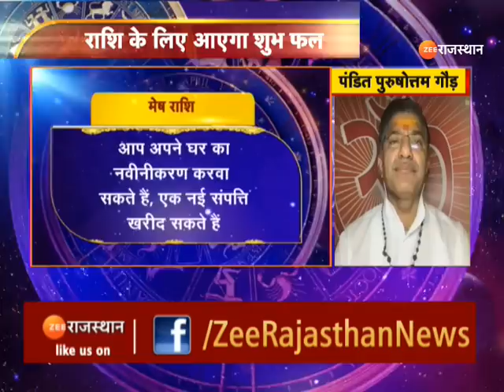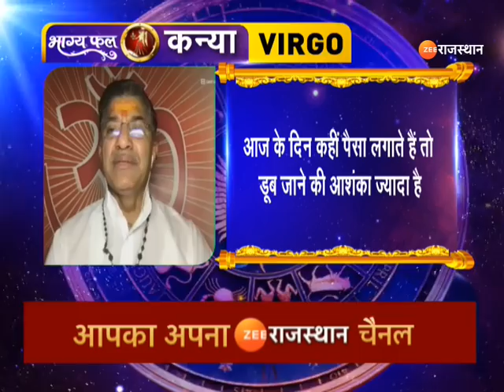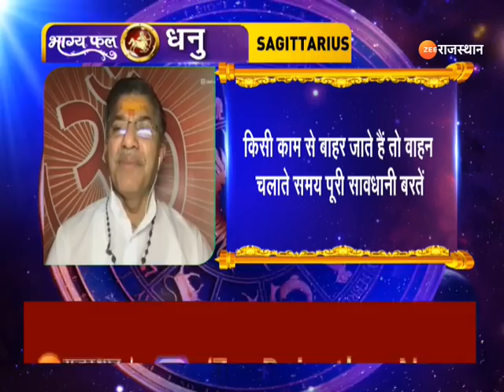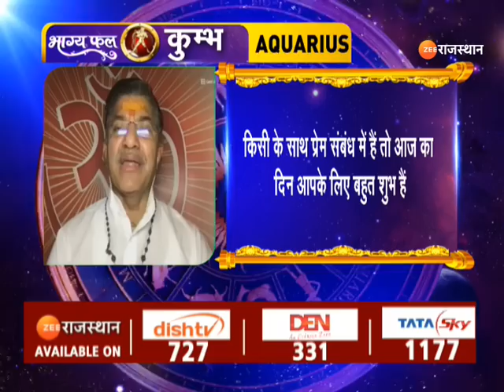Aaj Ka Rashifal | आज कैसा रहेगा आपका दिन | Daily Horoscope | 11 July 2022 | Today Rashifal News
जानिए आज क्या कहती है आपकी राशि